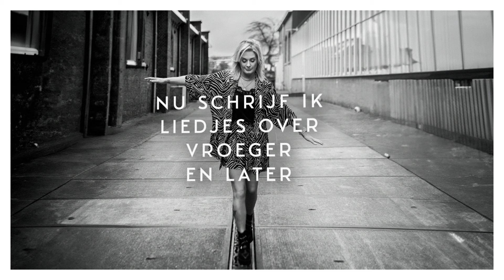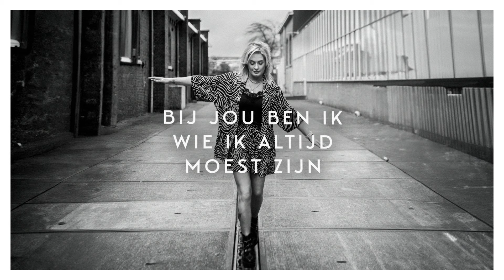Miss Montreal - Samen Eén (Official Lyric Video)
'Samen één' is een liefdevolle ode aan haar partner en aan het leven dat ze momenteel leidt.

"'Samen één' gaat over het feit dat ik jarenlang alleen maar aan mijn carrière heb gewerkt. Ik dacht dat liefde niet voor mij was weggelegd en voelde me naast optreden vaak best eenzaam. Ik had geen invulling voor mijn vrije dagen; ik wachtte letterlijk tot ik weer mocht optreden. Door iemand die ik heb ontmoet, ben ik nu verslaafd aan golfen, de zee, water, kiten en zeilen. Dat heeft mijn leven positief veranderd. Nu is er meer dan alleen maar Miss Montreal; er is liefde en ruimte om te reizen en gave dingen te doen. Vroeger had ik nooit gedacht dat dit mij zou overkomen," zegt Sanne Hans.

Naast het uitbrengen van haar nieuwe single kondigt ze ook aan dat er later dit jaar een album zal verschijnen. Momenteel is Sanne druk bezig met haar volledig uitverkochte theatertour, waarvoor ruim 32.000 kaartjes zijn verkocht.

Lyric video door Schram Media

2024 8ball Music